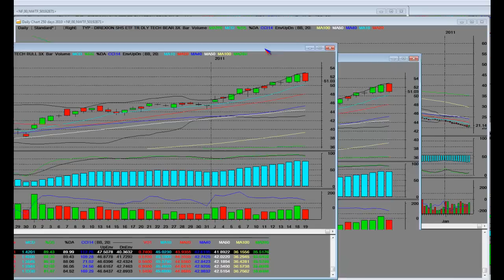ETF Trading Bull vs Bear Leveraged Trading ETF Long and Short Trade Management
Video is related to: ETF Trading Bull vs Bear Leveraged Long and Short Trade Management "etf trading" "bull vs bear" "long and short" "trading etf" "trading etfs" "online trading" "trading etf" "leveraged trade"